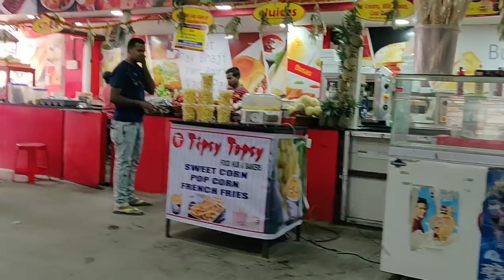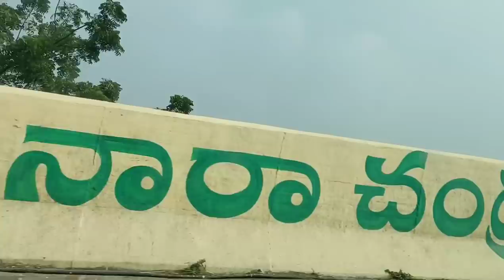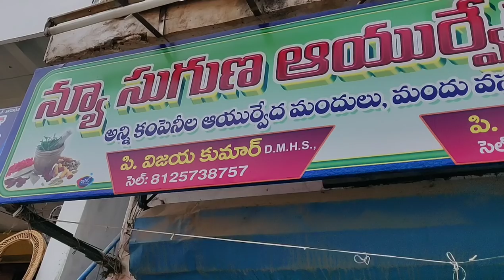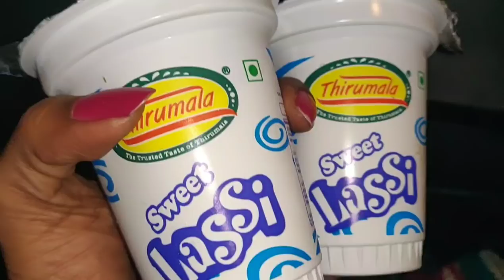Vlog // Long Drive Again With Kids( Hyderabad To Tirupati) // Kotha Kodur Beach // AshaSudarsan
Hello

I'm AshaSudarsan

From Rayalaseema

In this vlog I have share you long drive with kids ( Hyderabad to Tirupati) and Kotha Kodur Beach

My Instagram account is ashasudarsan

Take care

Bye